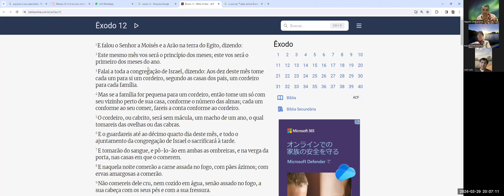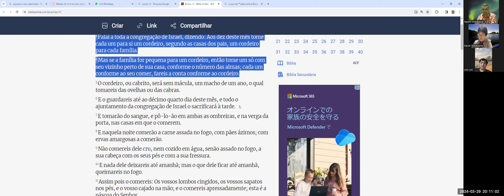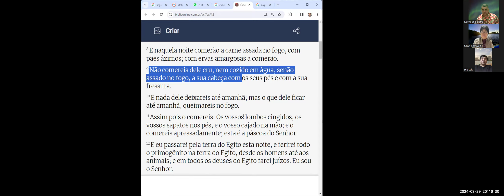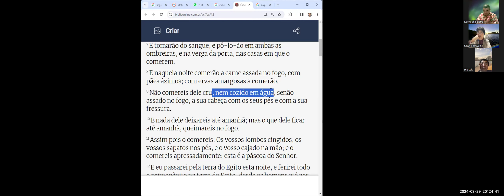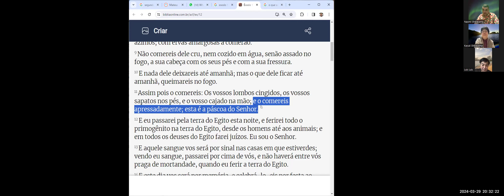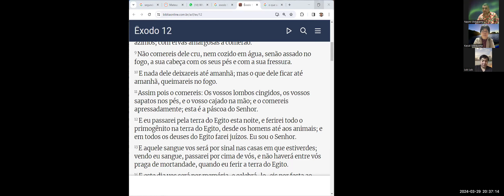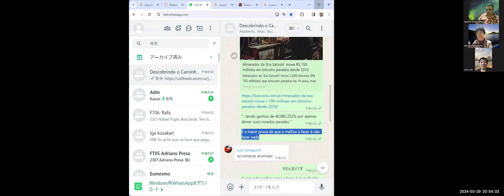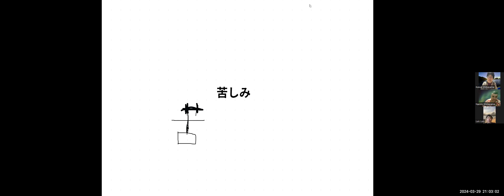Por que Deus mandou fazer churrasco na pascoa? Exodo 12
Lembre-se que a vida é bela, A vida é maravilhosa, tem muita coisa boa pela frente e isso é so o começo